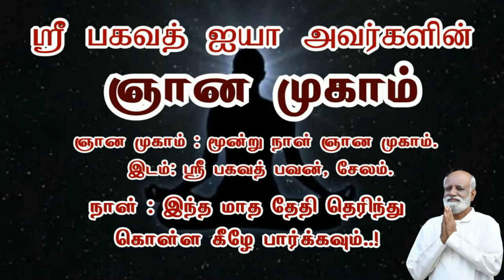அறிவு மனதை கட்டுபடுத்தினால் நிம்மதி போகும் ஆனால் வெளி உலகத்தை ஆளலாம் Chandrasekar